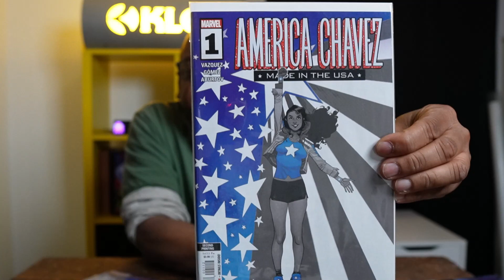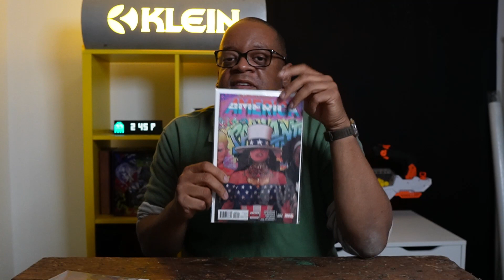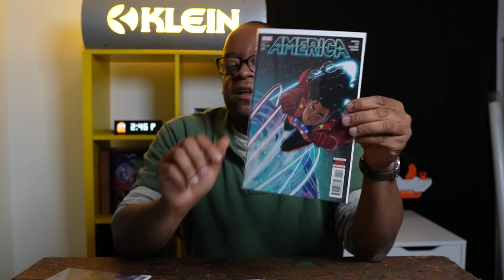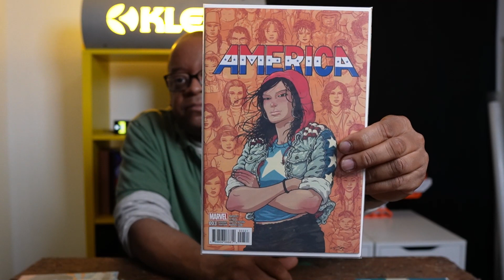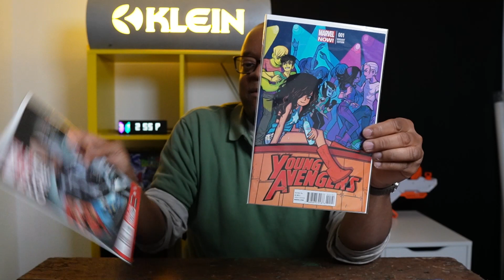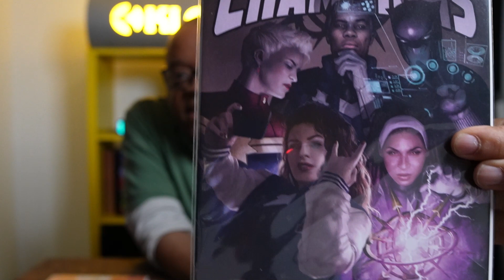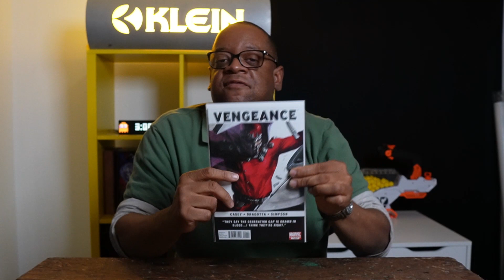1st Appearance Speculation Comic Books America Chavez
Today's video will have most of the key America Chavez Comic books.
             "Bokeh" by Soundroll
             "The Rhythm" by Syncro